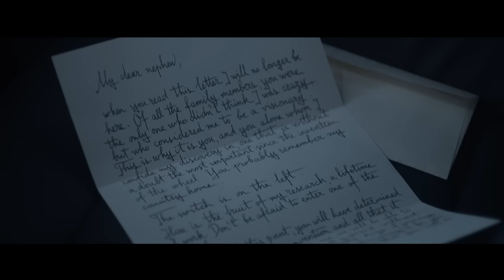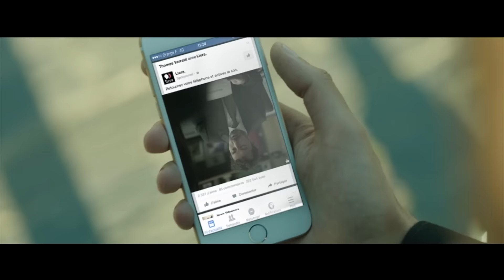SHOWREEL DDB 2015